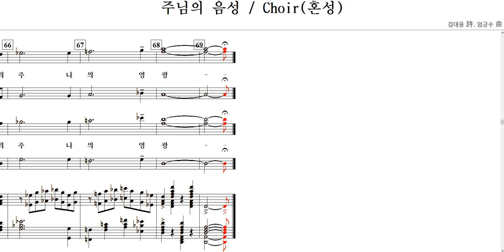주님의 음성(김대웅 詩. 임긍수 曲)-Choir(혼성)